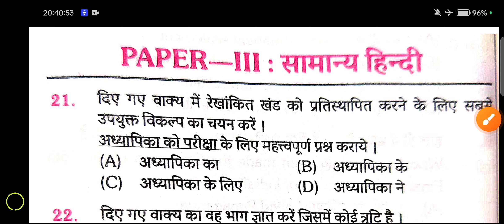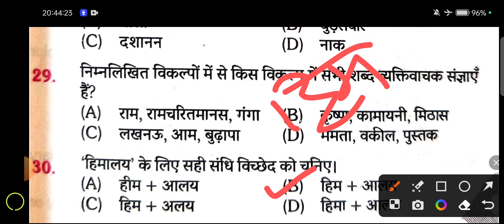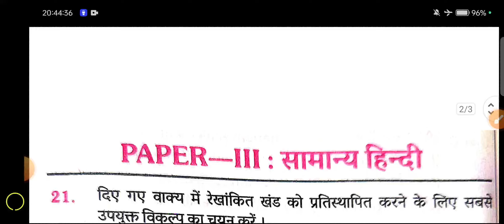BSPHCL 2024 Technician Grade 3 | Hindi MCQ Set-03 | 10 में 10 पक्का | bsphcl hindi paper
bihar bsphcl question paper 2024, bsphcl hindi mcq 2024 bihar bsphcl hindi paper 2024,

Sarkari Talks.